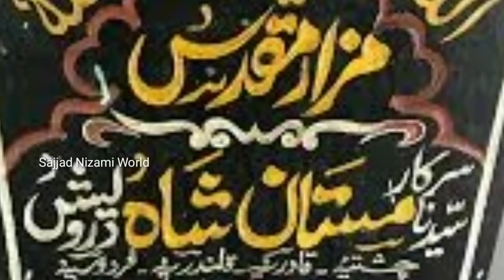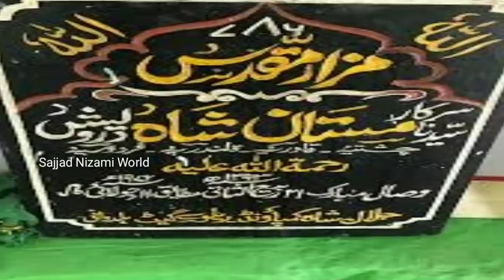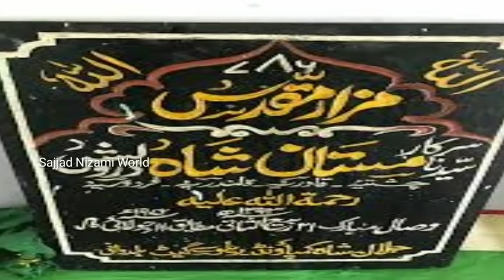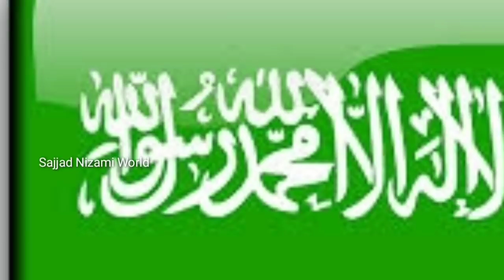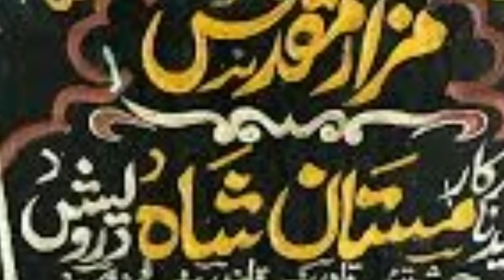New Update _ एक शराबी वली बन गया _ बा यज़ीद बुस्तामी और कुत्ता _ ایک شرابی ولی بن گیا